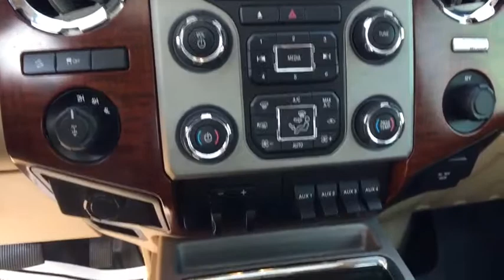2013 Ford F-250SD Allen Samuels Direct 7DEA41685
2013 Ford F-250SD King Ranch

Clean CARFAX. 4WD, ABS brakes, Alloy wheels, Compass, Electronic Stability Control, Front dual zone A/C, Heated door mirrors, Illuminated entry, Low tire pressure warning, Remote keyless entry, Traction control. 4WD Power Stroke 6.7L V8 DI 32V OHV Turbodiesel TorqShift 6-Speed Automatic with OverdrivebrbrWhy Buy Here Allen Samuels wanted to provide a new philosophy of a new way to buy a car, this is why Allen Samuels Direct is here to stay.  All of our Allen Samuel Direct vehicles are then inspected by our certified technicians completing a 172 point rigorous inspection.  Exclusive Allen Samuels Direct 30 Day Promise, if at any time during the 30 day period you are NOT completely satisfied you may bring your vehicle back  You are buying from Your Friend in the Car Business, we are not your everyday dealership we are family owned since 1982. Awards:br  * 2013 KBB.com Brand Image Awards